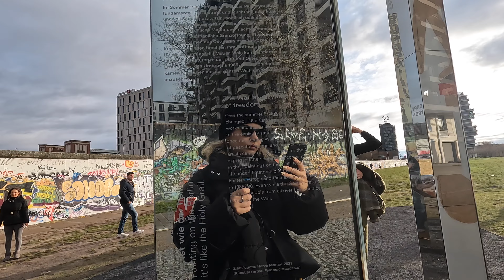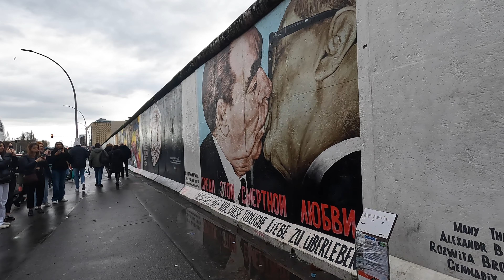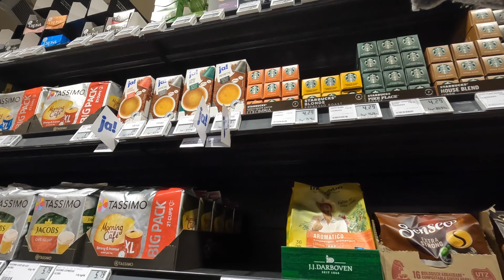VLOG || BERLİN / BERLİN'İN MEŞHUR YILBAŞI KUTLAMALARI - VLOG 16